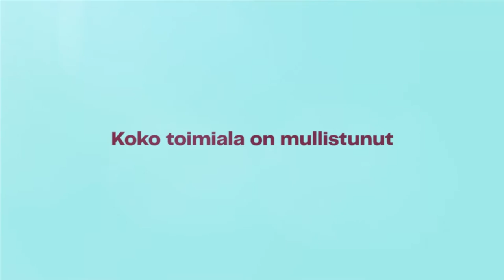Posti Group Oyj at 600Minutes Sales, Marketing and CX 2020, Finland (Spotlight)